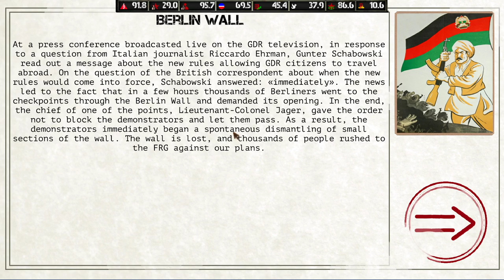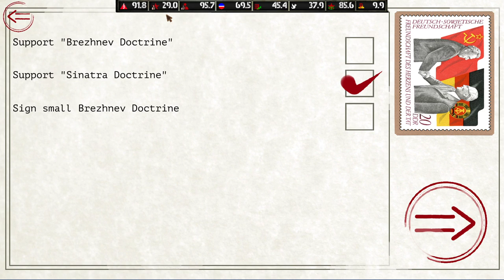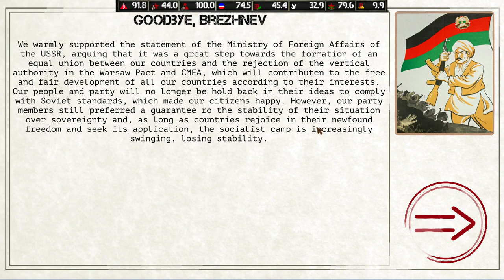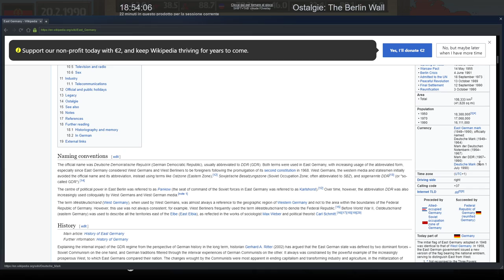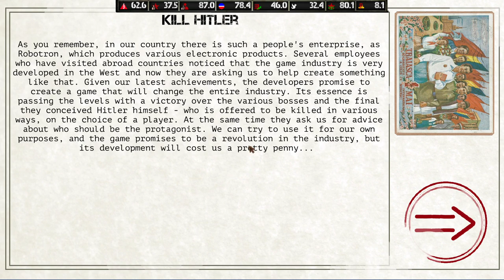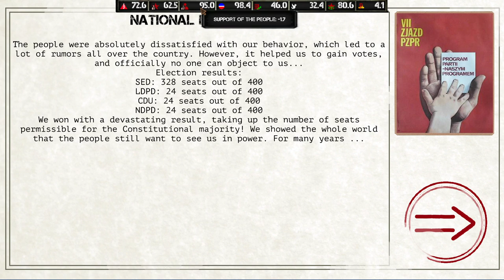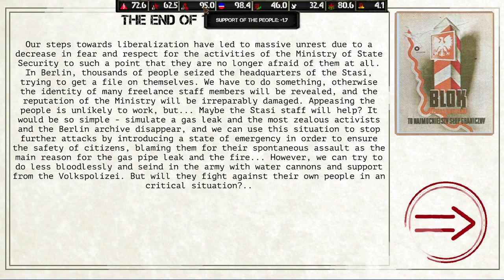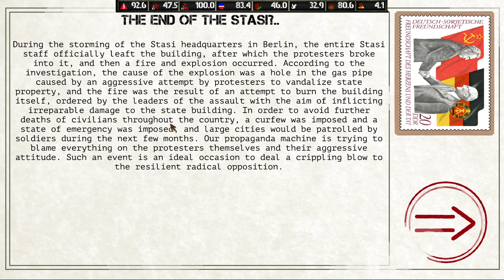Ostalgie: East Germany, but... THE END OF THE STASI? (3)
This is the greatest game since Crisis in the Kremlin

what if the DDR went full DENGIST, best alternate history 2020